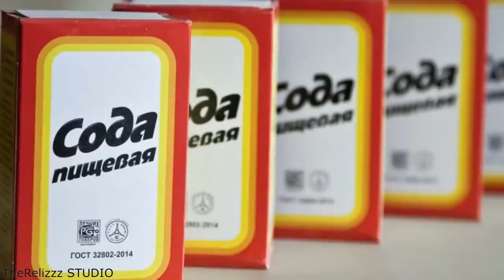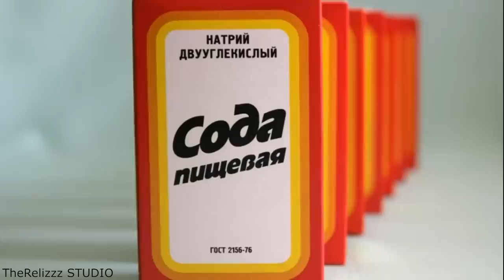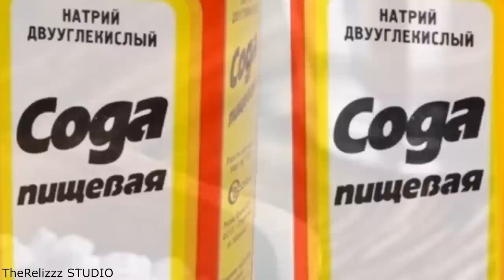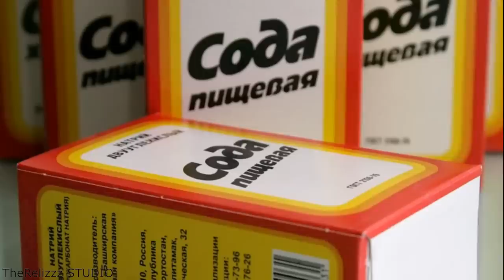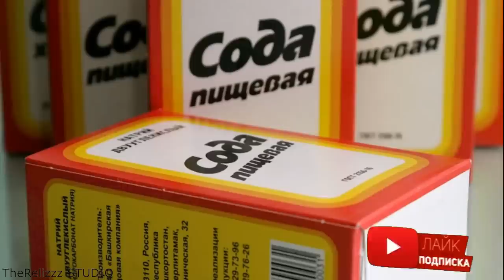И Всё Это От Соды! Вот Почему Каждый День Нужно Пить Щепотку Соды Натощак...